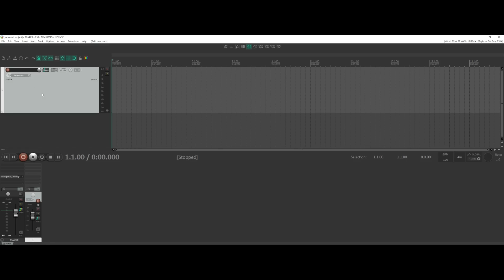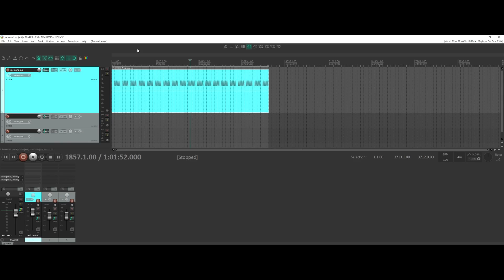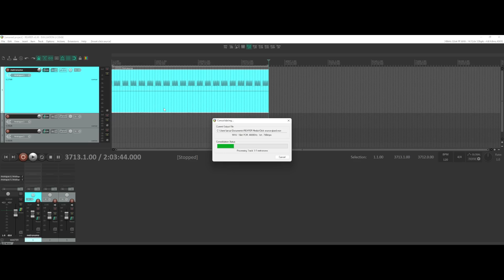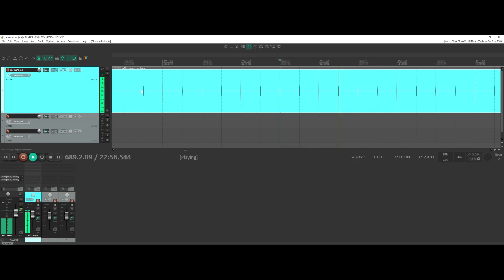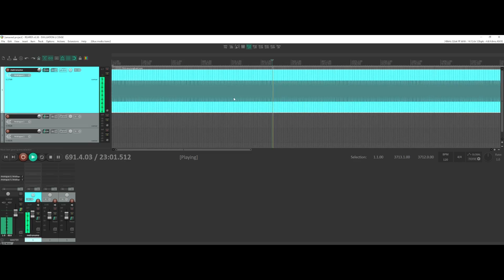Reaper Dicas Rãpidas - Transformar Metrônomo Em Áudio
Dicas rápidas e direto ao assunto.